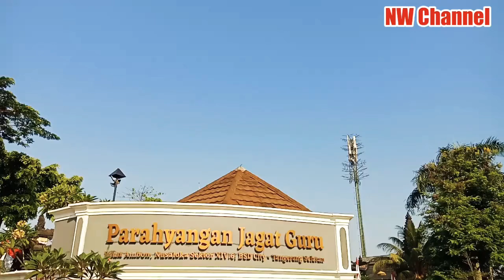Ngayah Persiapan Pujawali XII Parahyangan Jagat Guru, BSD City, Tangerang Selatan